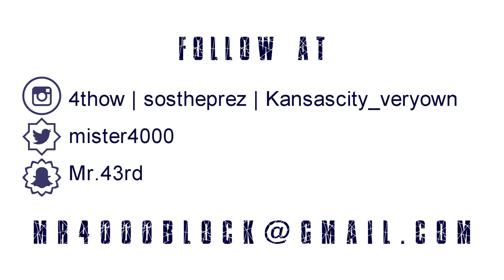(Brake or Bend) Mr4000 Ft Courtney La'cole